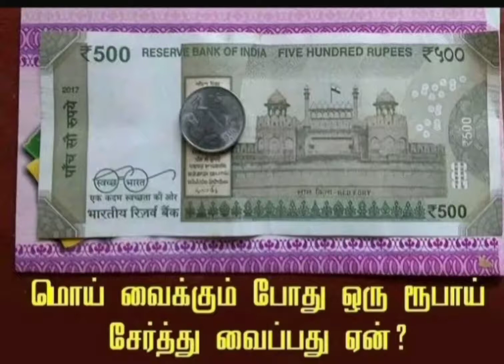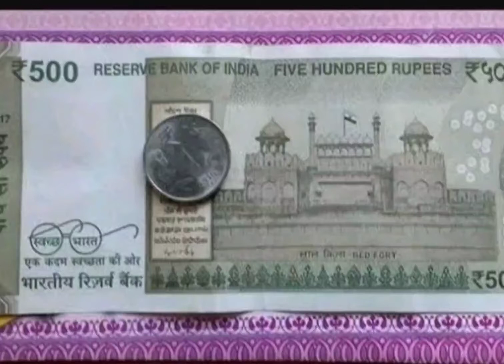What is the reason behind keeping One Rupee along with Rupee note in wedding function?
facts money MasterInspirers interestingfacts What is the reason behind keeping one rupee#whywekeep money in marriage
This video reveals the reason behind keeping one rupee in the functions.